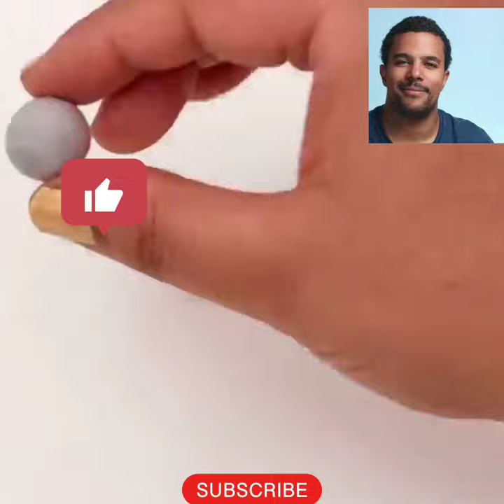clay miniature😘// claycraft🌹//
अमेजिंग diy with clay 😘// omg ये क्या बन गया ❤️//

clay miniature
clay miniature art
polymer clay miniature food
clay miniature kitchen set
clay miniature food
air dry clay miniature houses
air dry clay miniature food
clay miniature house
polymer clay miniature furniture
polymer clay miniature food tutorials
polymer clay miniature flower tutorial
clay miniature animals
clay mini animals
clay mini art
miniature clay art course
miniature clay artists
clay tiny animals
clay avenue mini park
clay ave mini park
polymer clay miniature art
art clay miniature
miniature clay animals
miniature polymer clay art
where to learn miniature clay art
polymer clay miniature apples
polymer clay art miniature food
clay miniature bottle
clay miniature bread
clay miniature bags
clay minibeasts
clay miniatures belfast
clay mini bowl
clay mini balls
clay mini burger
clay mini beaver
miniature clay bricks
best clay miniature
buy clay miniature
basket clay miniature
birthday clay miniature
bread clay miniature
best clay for miniature sculpting
best clay for miniature food
best polymer clay for miniature food
polymer clay miniature book
clay miniature castle
clay mini cutters
clay mini creations
clay mini cakes
miniature clay cutters
miniature clay classes singapore
clay cyanide miniature
miniature clay cake
miniature clay cat
clay small cat
caduceus clay miniature
clay miniatures for beginners
custom made clay miniature
cat polymer clay miniature
custom clay miniature
clay miniature dinosaur
clay miniature desserts
clay mini dishes
clay mini doll
clay dollhouse miniature
clay doll miniature
clay dragon miniature
miniature clay dumplings
clay donut miniature
clay small definition
diy how to make polymer clay miniature house
diy how to make polymer clay miniature
diy clay miniature
dollhouse clay miniature
dog polymer clay miniature
how to make miniature dolls with polymer clay
how to make miniature food with air dry clay
diy miniature clay food
polymer clay dollhouse miniature
miniature doll molds polymer clay
clay miniatures ideas
easy miniature clay food
miniature clay art etsy
miniature epoxy clay
clay miniature elephant
polymer clay miniature flower earrings
clay miniature earrings
how to make mini clay figures
how to make clay miniatures
clay miniature fairy house
clay miniature food jewelry
clay miniature food for sale
clay mini food
clay mini figures
clay miniatures for sale
clay mini flower
clay mini faces
frog clay miniature
fimo clay miniature cakes
fimo clay miniature food
miniature clay food
how to make miniature food with clay
making miniature food with polymer clay
how to make miniature food without clay
miniature molds for polymer clay
miniature clay flowers
clay miniature gift
clay mini golf
clay golem miniature
clay grapes miniature
mini clay gnomes
mini clay garden
mini clay giraffe
mini clay ghosts
polymer clay miniature garden
small clay ganesh idols
guitar polymer clay miniature
giraffe clay miniature
miniature golf route 31 clay ny
miniature clay pigeon shooting game
miniature golf clay ny
miniature garden polymer clay
miniature fairy garden polymer clay
clay miniature house items
clay miniature horse figurine
clay mini houses
clay mini hand
miniature clay house tutorial
miniature clay hamburger
miniature clay helmet
clay tiny homes
clay small hole
how to make polymer clay miniature food
how to make clay miniature
how to make clay miniature food
hobbit house clay miniature
how to make miniature clay houses
miniature clay houses
how to make miniature clay pots
how to make miniature things with clay
clay miniature ideas
clay miniature in walnut shell
mini clay ideas
mini clay items
small clay ideas
tiny clay inn
tiny clay ideas
small clay indian figures
clay in small
miniature clay food ideas
ice bear clay miniature
miniature clay ideas
miniature irrigation canal using clay
miniature clay island
clay miniature items
polymer clay miniature
how to make miniature in clay
clay mini jarritos
clay mini jars
miniature clay jewellery
miniature clay jugs
clay tiny jar
small clay jar eq
small clay jars
small clay jars with lids
clay jewelry small business
japanese clay miniature
what clay to use for sculpting miniatures
clay miniature keychains
miniature clay kitchen set for real cooking
miniature clay kit
mini clay kiln
mini clay kit
mini clay kitchen set
mini clay kits youtube
miniature kawaii clay
miniature clay kitchen set
kawaii miniature polymer clay
kiki miniature clay flowers
miniature clay lizard
clay lane mini market coventry
small clay lamps
small clay like stools
small clay leaf
small clay like poop
small clay lamps diya
small clay letters
small clay lotus flower
small clay leaf moldsb
miniature food clay art lesson
miniature leaves clay